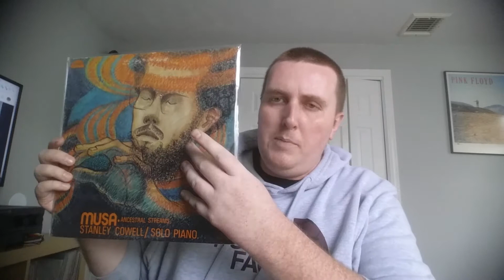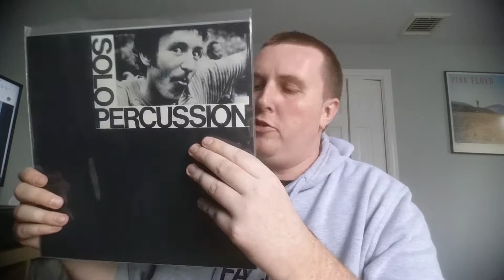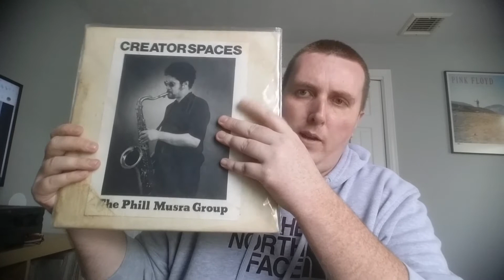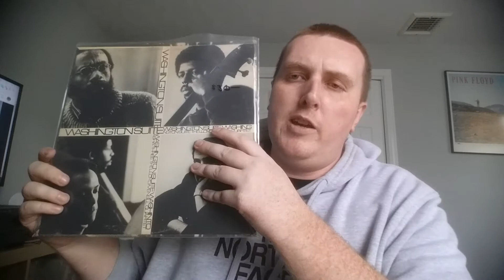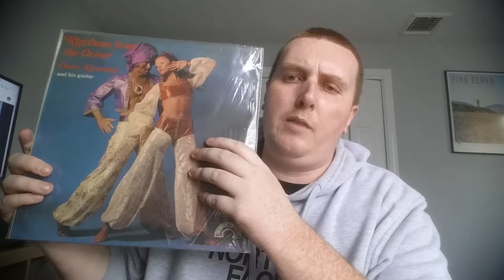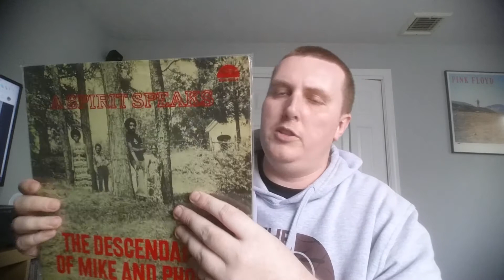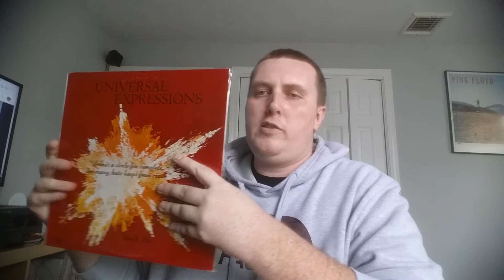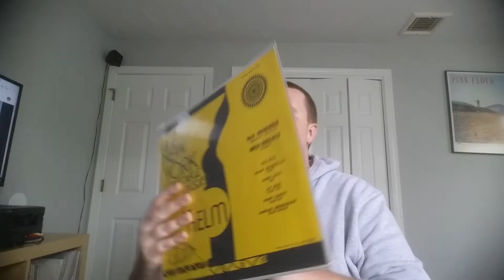RE SublimMedias 1000 Subs Contest (Rarest Records)